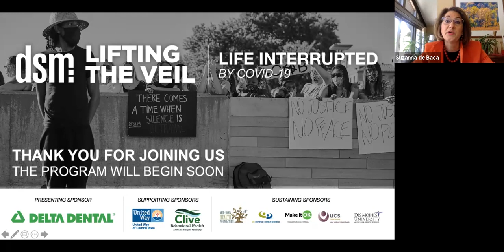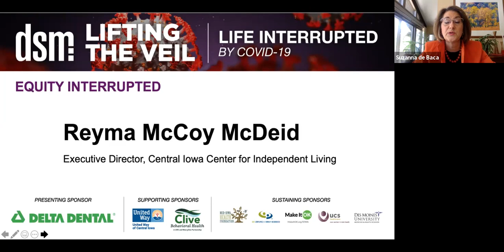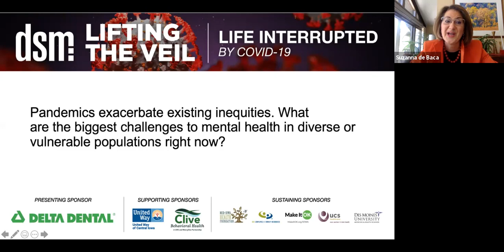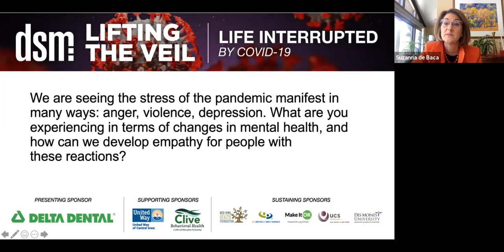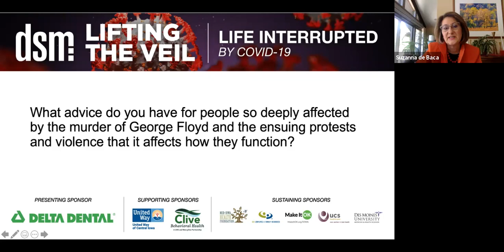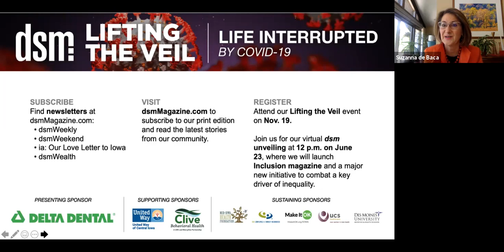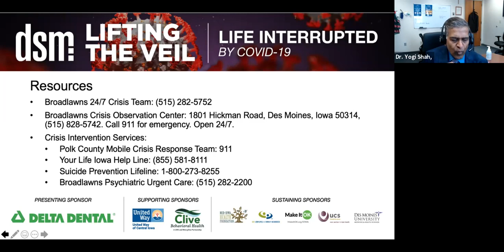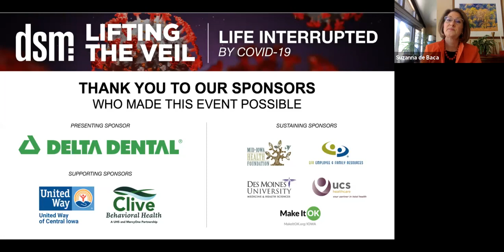Lifting the Veil: Equity and Inclusion Interrupted Event - 6/5/20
Listen to panelists talk about how recent events and COVID-19 has affected mental health in minorities and other vulnerable communities.